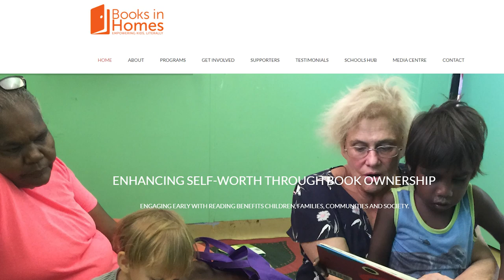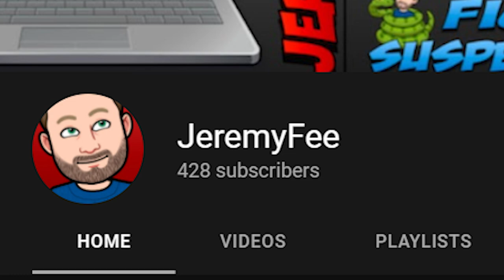I'm Writing a Book with other YouTubers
This is the biggest writing collaboration I've ever arranged, and I couldn't be more excited!
(Open Me)

| Timecards |
00:00- We're Writing a Book
02:58- What is it
04:19- The Profits
04:59- The Authors
06:29- Going Forward